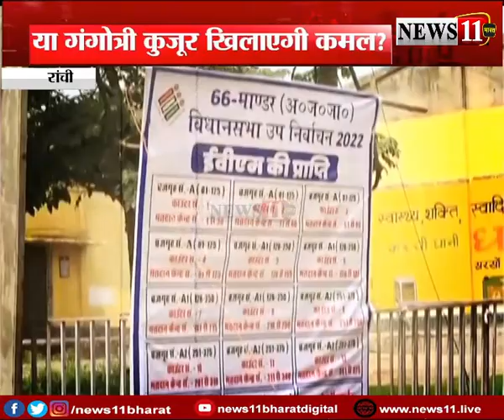किसके सिर सजेगा ताज ?